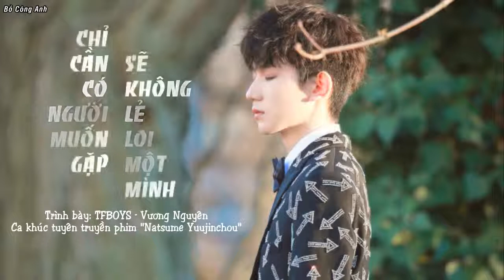[VIETSUB] [AUDIO] CHỈ CẦN CÓ NGƯỜI MUỐN GẶP, SẼ KHÔNG LẺ LOI MỘT MÌNH - TFBOYS - VƯƠNG NGUYÊN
♫ Bạn theo ngày hạ đi đến nơi xa mãi
Dần dần biến mất trong ký ức
Đi đến nơi cuối cùng của thời gian ♫

Đây là nơi lên cơn của tớ và con bé chung thuyền, nếu mọi người thích video chúng tớ mần thì hoan nghênh mọi người ghé thăm nha 😘😘😘